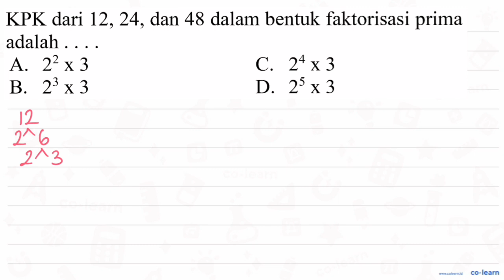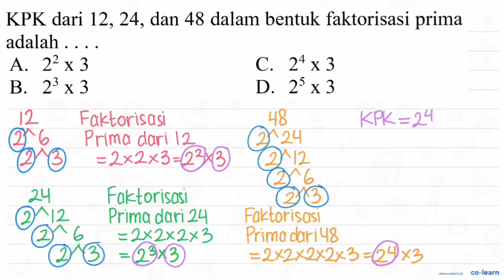KPK dari 12,24 , dan 48 dalam bentuk faktorisasi prima adalah .... A. 2^(2) x 3 C. 2^(4) x 3 ...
KPK dari 12,24 , dan 48 dalam bentuk faktorisasi prima adalah .
A.  2^(2) x 3
C.  2^(4) x 3
B.  2^(3) x 3
D.  2^(5) x 3

Topik atau Materi: Menentukan KPK - KPK dan FPB - Aritmatika - Matematika Kelas 4 SD -

00:00 : Bedah Soal
01:00 : Konsep, rumus dan pengertian Menentukan KPK
01:18 : Langkah penyelesaian soal
01:33 : Jawaban akhir
02:03 : Penutup